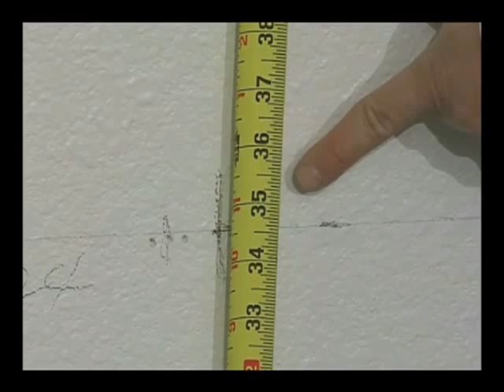RTA Cabinet Installation Instruction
Installation instruction for RTA Cabinets.

★☆★ Domain Cabinets Direct, Inc.★☆★
Premium RTA (Ready-to-Assemble) Wood Kitchen & Bathroom Cabinets